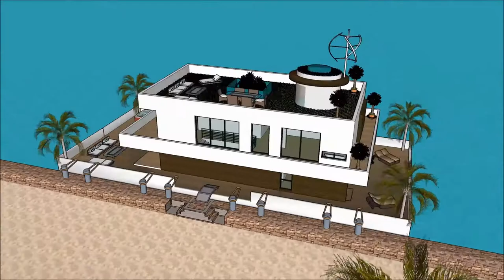Rumah apung terapung bandung Sketchup modern arsitek rumah mewah desain bangunan jepang kemewahan du